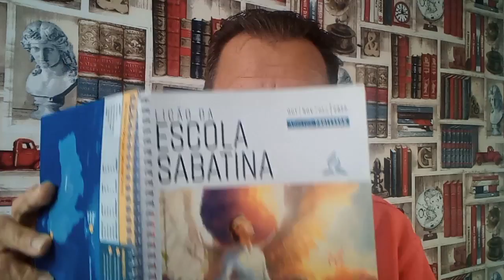LIÇÃO DA ESCOLA SABATINA RESUMO DA LIÇÃO 4 A ESPERANÇA DO ANTIGO TESTAMENTO ESTUDO CENTRAL/ MATUZA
canal matuza santarem o canal da benção PIX pra ajudar o nosso ministério 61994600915.